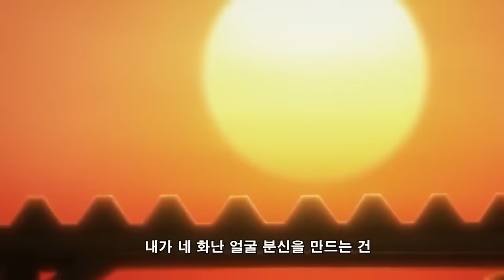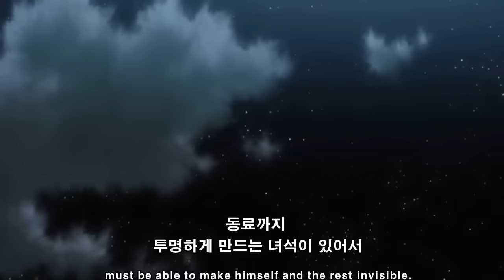Morel-Knuckle VS Youpi-Hunter x Hunter part2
English sub